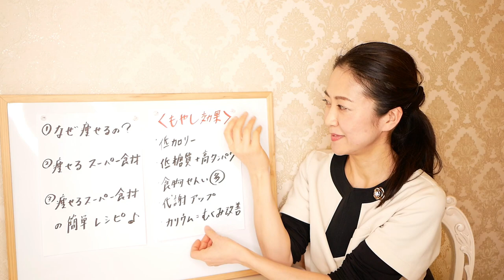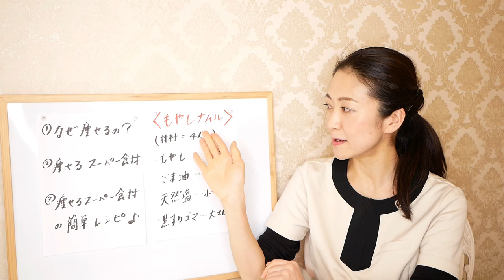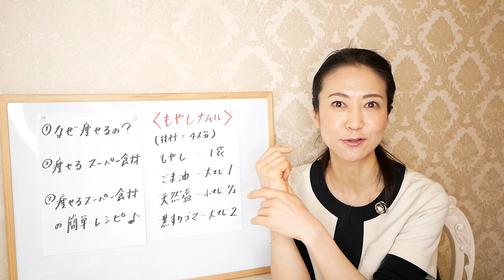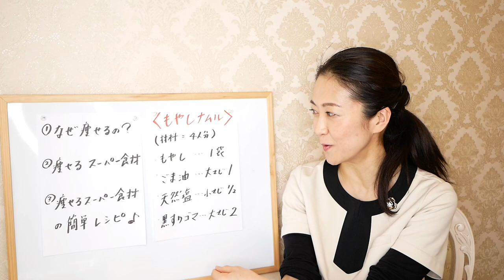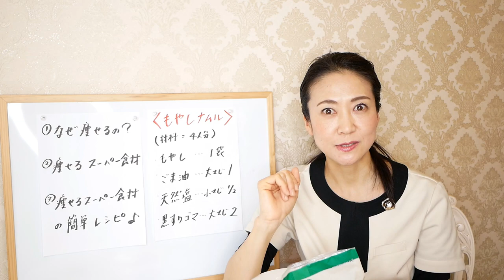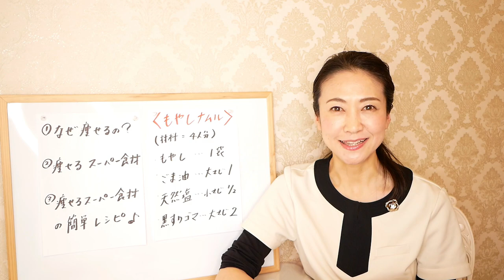【たった４１円】美味しく食べて痩せられる！もやしのダイエットレシピ【美腸活】